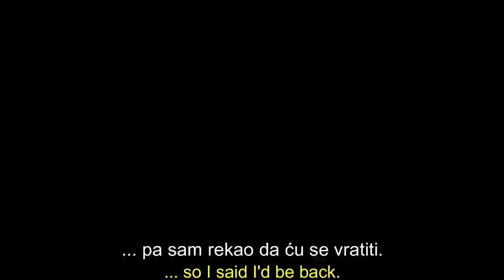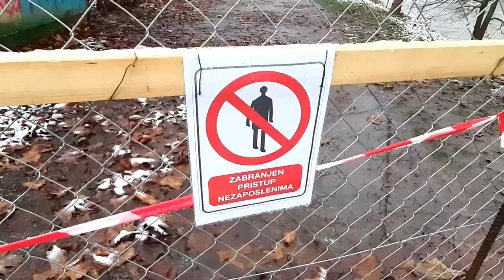Most u Docu - izgradnja, dio 2, Banja Luka, Vrbas, decembar 2020.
Izgradnja novog mosta preko rijeke Vrbas u Banjaluci. Most treba da spoji Dolac i centar grada sa Obilićevom na desnoj obali. Prvi planovi za izgradnju mosta na ovom mjestu datiraju iz 1946. godine.
Prvi video o izgradnji mosta je snimljen u novembru, a novi snimak pokazuje koliko su radovi napredovali za mjesec i po.
Saobraćaj u Banjaluci
Travels in Southeast Europe. Roadtrip through countries, cities, over mountains, rivers and fields. Beautiful landscapes, interesting cities and picturesque areas. From the sea over the mountains to the wide plains. Towns and villages, highways, streets and macadam roads. Hundreds of videos on the channel show all the beauty and diversity of the nearby areas
Путешествует по Юго-Восточной Европе. Путешествие по странам, городам, горам, рекам и полям. Красивые пейзажи, интересные города и живописные уголки. От моря через горы до широких равнин. Города и деревни, шоссе, улицы и дороги из щебня. Сотни видеороликов на канале показывают всю красоту и разнообразие окрестностей
Viaggi nell'Europa sud-orientale. Roadtrip attraverso paesi, città, montagne, fiumi e campi. Bei paesaggi, città interessanti e zone pittoresche. Dal mare ai monti alle vaste pianure. Città e villaggi, autostrade, strade e strade di macadam. Centinaia di video sul canale mostrano tutta la bellezza e la diversità delle zone vicine
Reisen in Südosteuropa. Roadtrip durch Länder, Städte, über Berge, Flüsse und Felder. Wunderschöne Landschaften, interessante Städte und malerische Gebiete. Vom Meer über die Berge bis in die weiten Ebenen. Städte und Dörfer, Autobahnen, Straßen und Schotterstraßen. Hunderte von Videos auf dem Kanal zeigen die Schönheit und Vielfalt der umliegenden Gebiete
Potovanja po jugovzhodni Evropi. Potovanje skozi države, mesta, čez gore, reke in polja. Čudovite pokrajine, zanimiva mesta in slikovita območja. Od morja čez gore do širokih ravnic. Mesta in vasi, avtoceste, ulice in makadamske ceste. Na stotine video posnetkov na kanalu prikazuje vso lepoto in raznolikost bližnjih območij
Пътувания в Югоизточна Европа. Пътуване през страни, градове, над планини, реки и полета. Красиви пейзажи, интересни градове и живописни райони. От морето над планините до широките равнини. Градове и села, магистрали, улици и макадамни пътища. Стотици видеоклипове на канала показват цялата красота и разнообразие на близките райони.
Патувања во Југоисточна Европа. Попатна патека низ земји, градови, над планини, реки и полиња. Прекрасни предели, интересни градови и живописни области. Од морето над планините до широките рамнини. Градови и села, автопати, улици и патишта макадам
Стотици видеа на каналот ја покажуваат целата убавина и разновидност на околните области
Viaja por el sudeste de Europa. Roadtrip por países, ciudades, montañas, ríos y campos. Hermosos paisajes, ciudades interesantes y zonas pintorescas. Desde el mar sobre las montañas hasta las amplias llanuras. Ciudades y pueblos, carreteras, calles y caminos de macadán. Cientos de videos en el canal muestran toda la belleza y diversidad de las áreas cercanas
Voyages en Europe du Sud-Est. Roadtrip à travers pays, villes, montagnes, rivières et champs. Beaux paysages, villes intéressantes et régions pittoresques.
Délkelet-Európában utazik. Országút, város, hegyek, folyók és mezők felett vezetett út. Gyönyörű tájak, érdekes városok és festői területek. A tengertől a hegyek felett a széles síkságig. Városok és falvak, autópályák, utcák és macadam utak. A csatornán több száz videó mutatja be a közeli területek minden szépségét és sokszínűségét
Călătorii în sud-estul Europei. Excursie rutieră prin țări, orașe, peste munți, râuri și câmpuri. Peisaje frumoase, orașe interesante și zone pitorești. De la mare peste munți până la câmpiile întinse. Orașe și sate, autostrăzi, străzi și drumuri Macadam.
Reser i sydöstra Europa. Roadtrip genom länder, städer, över berg, floder och åkrar. Vackra landskap, intressanta städer och pittoreska områden. Från havet över bergen till de vida slätterna. Städer och byar, motorvägar, gator och makadamvägar. Hundratals videor på kanalen visar all skönhet och mångfald i de närliggande områdena
Podróżuje po Europie Południowo-Wschodniej. Podróżuj przez kraje, miasta, góry, rzeki i pola. Piękne krajobrazy, ciekawe miasta i malownicze tereny. Od morza przez góry po szerokie równiny. Miasta i wsie, autostrady, ulice i drogi żwirowe.
Güneydoğu Avrupa'ya seyahat edin. Ülkeler, şehirler, dağlar, nehirler ve tarlalar üzerinden yolculuk. Güzel manzaralar, ilginç şehirler ve pitoresk alanlar. Denizden dağların üzerinden uçsuz bucaksız ovalara. Şehirler ve köyler, otoyollar, sokaklar ve yollar Macadam. Kanaldaki yüzlerce video, yakındaki alanların tüm güzelliğini ve çeşitliliğini gösteriyor
Бања Лука Врбас
Приче са путовања Priče sa putovanja Travel stories Reseberättelser